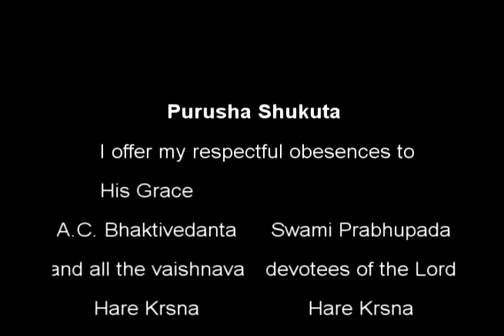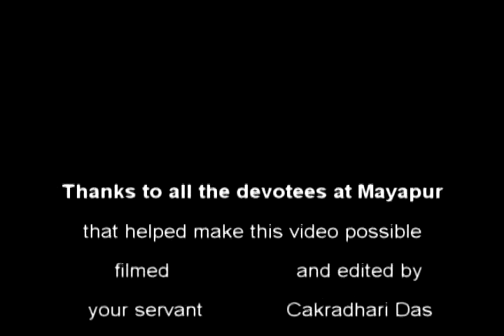Purusha Shukta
This is a divine chant used to purify the atmosphere. It is praised as being the most important part of the four vedas to study. It brings all auspiciousness to the chanter and anyone who hears even one syllable.